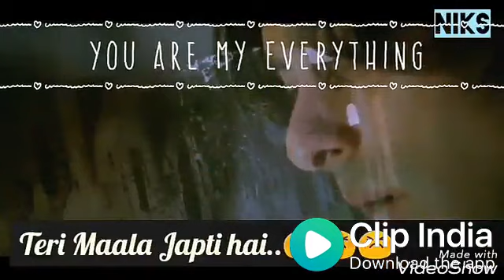Naino se behte ashko ki dharo se...